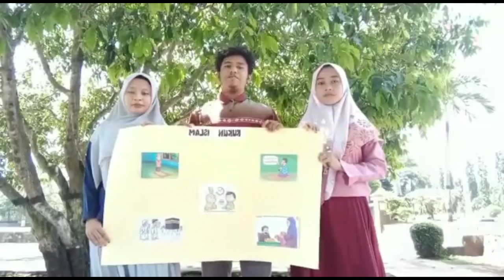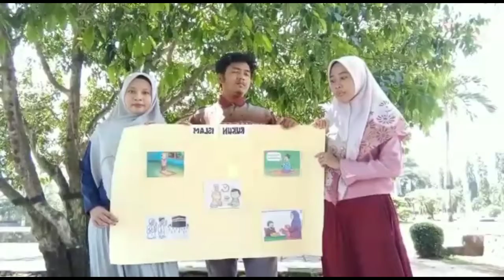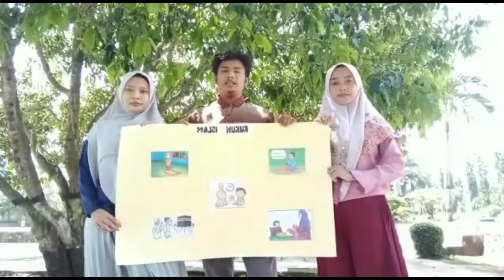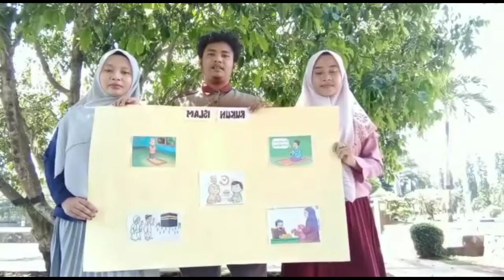MATERI RUKUN ISLAM KELAS 1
Mahasiswa IAIN Pekalongan PGMI B 2021